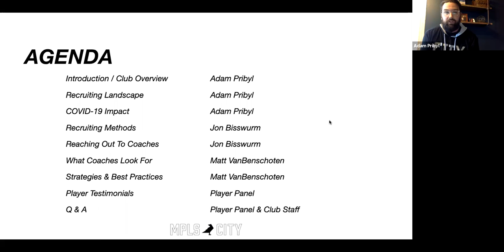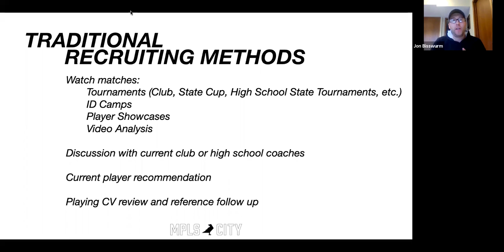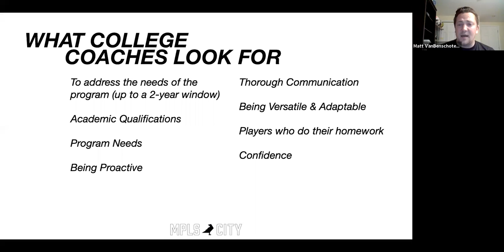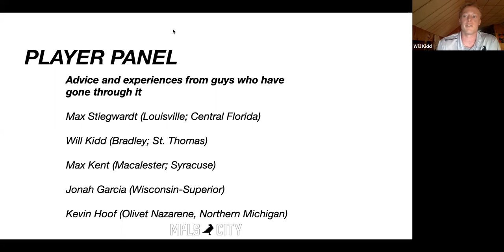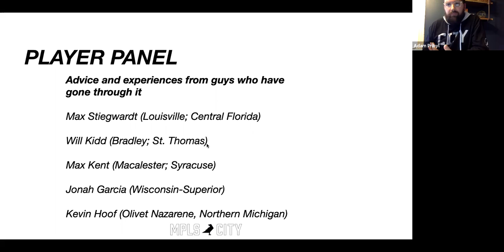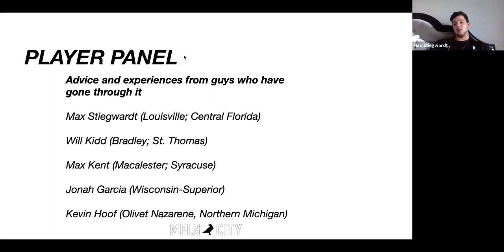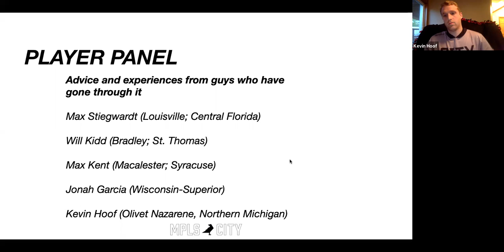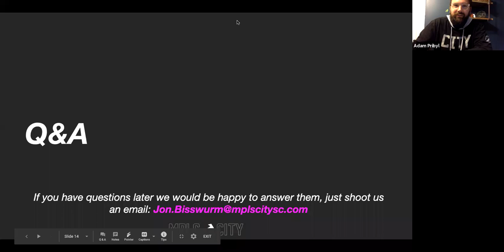College Recruiting Webinar // May 11, 2020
Club coaches and players host a webinar for prospective college soccer players and their familiar about recruiting in the COVID Era: how to navigate it, what to do, and how to do it.